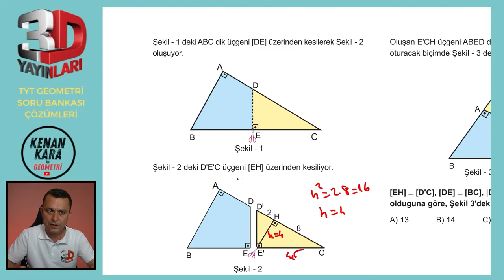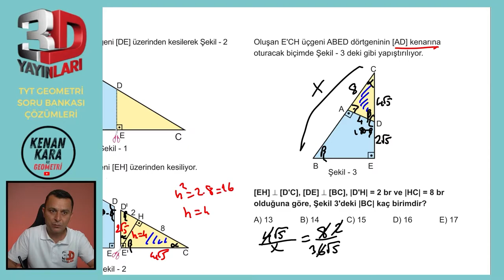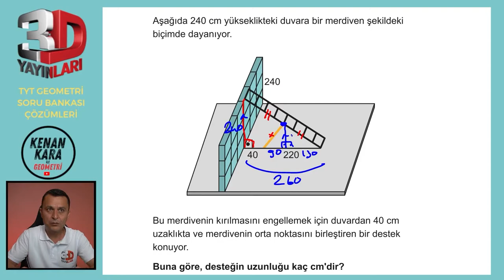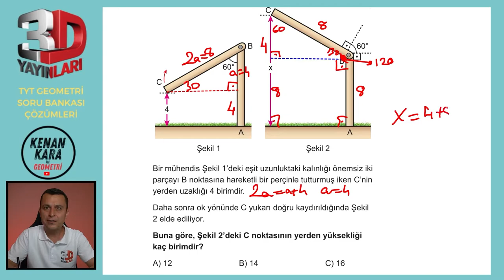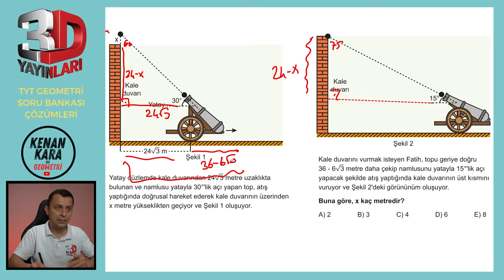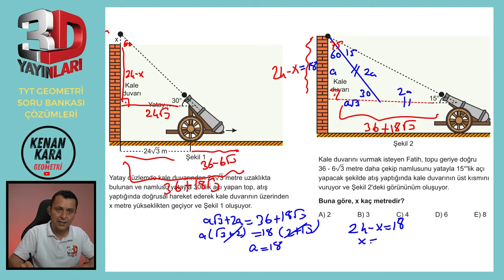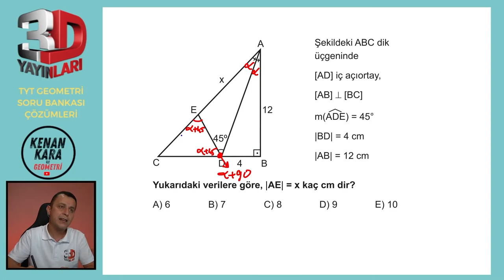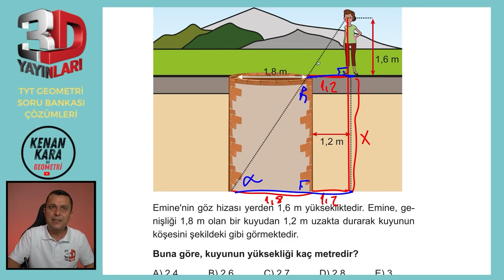TEST 01 | TÜMEVARIM-1 | 3D TYT GEOMETRİ SORU BANKASI